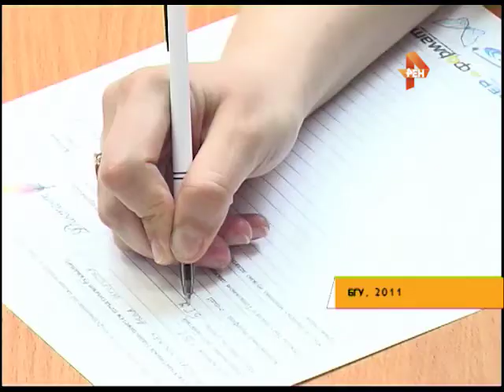Старт тотального диктанта 08 04 15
Дата проведения тотального диктанта едина – 18 апреля 2015, суббота, 15:00. Место  написания в Брянске и детали проекта разъяснили организаторы на пресс-конференции. Кстати, регистрация участников уже началась.